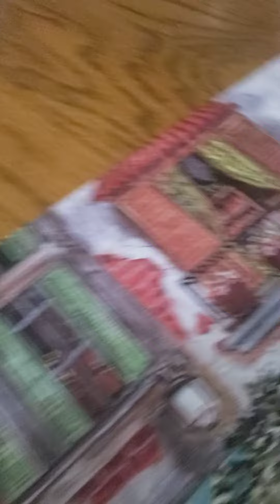Coca cola test